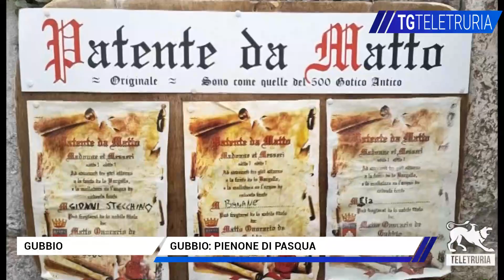Gubbio: pienone di Pasqua